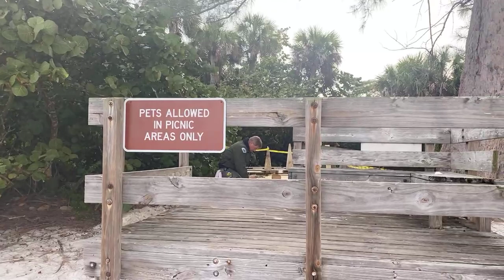Part 1 of Robb's Thursday Morning Beach Walk at Delnor-Wiggins 01.07.21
Very overcast and dreary this morning. Join Robb Stan, for PART ONE of his Thursday morning beach walk at Delnor-Wiggins Pass State Park, in North Naples, Florida. Recorded LIVE on Facebook, January 7, 2021. Become a Supporter of SWFLTV. If you appreciate what Robb does and would like to send a small gratuity as a thank you, his PayPal account is

STOP the releases from Lake O’. Take action! Check the current red tide status @

If you enjoy the beach as much as I do, you don’t want to miss the live video feeds of my morning beach walks on Southwest Florida Television’s Facebook page. These live streams are a great way to start your day! I invite you to join our beach family in a peaceful and friendly atmosphere, abundant with beauty and full of surprises. Make new friends, see dolphins and other fascinating marine life. Do some birdwatching as we check out the many species of shorebirds. No two mornings are the same. See you on the beach! Southwest Florida Television - Bringing people together, one beach walk at a time.